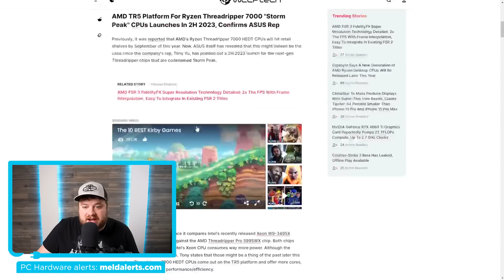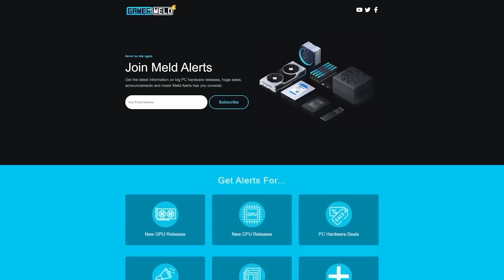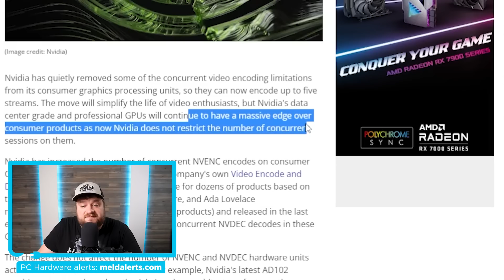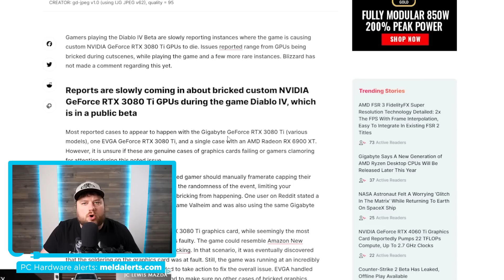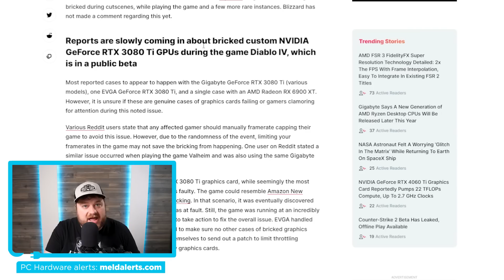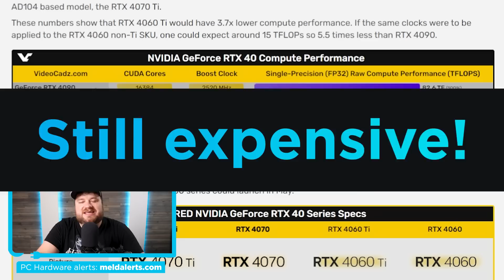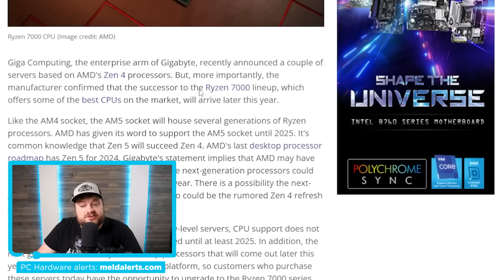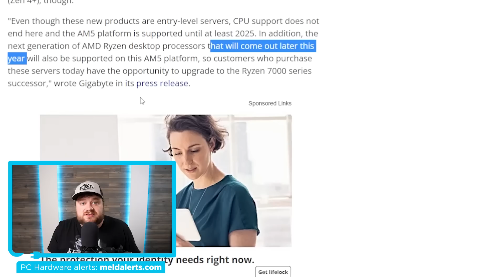Ryzen 8000 OFFICIALLY Coming Soon!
for notifications when new PC hardware is released!

Ryzen 8000 is officially releasing soon, Nvidia's upcoming GPUs are pathetic, these GPUs are exploding, Nvidia gives their cards a new feature and Threadripper 7000 release!

TIMESTAMPS
0:00 Intro
0:20 Threadripper 7000
2:18 Meld Alerts
2:51 Nvidia Gaming GPUs Get A New Feature
4:44 These GPUs Are Blowing Up
7:13 Nvidia's Upcoming GPUs Are Pathetic
11:30 Ryzen 8000 Release